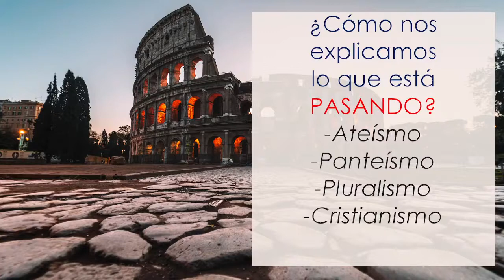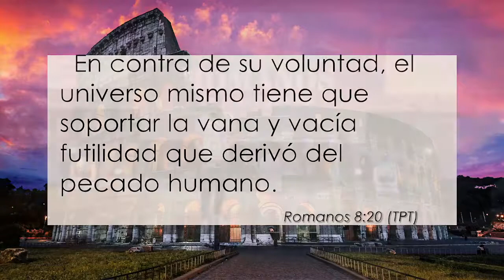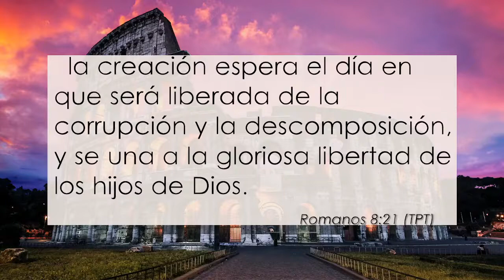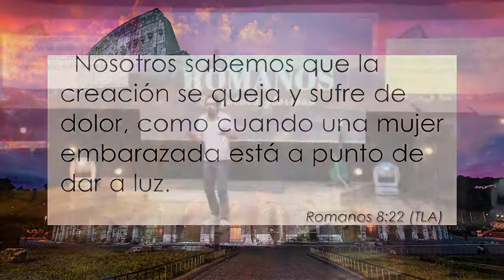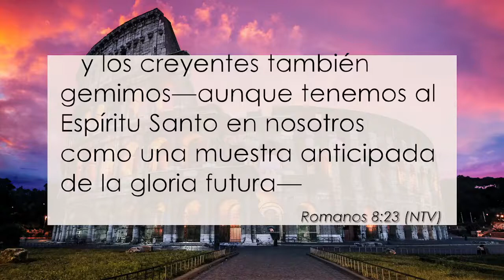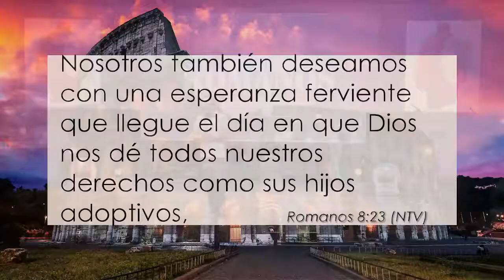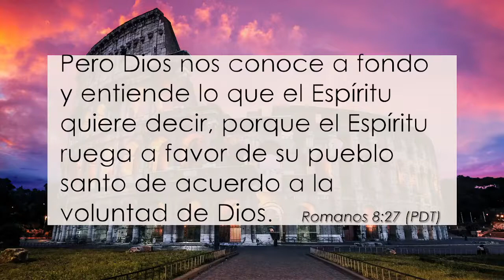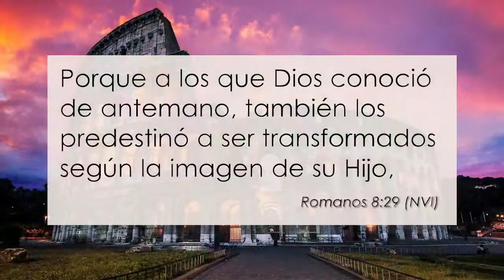Tu futuro Glorioso « José Carlos Ramos « 16 Enero 2022